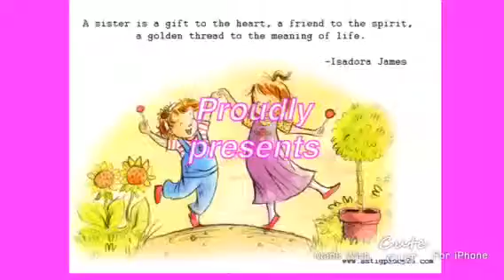Ellay Lumacang b-day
Happy birthday Ellay from your Family and friends...Wishing you more blessings to come and good health. God bless you always..